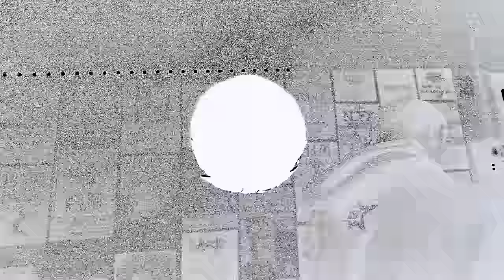Mike Sherm - Cooch | Shot by ShooterP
Mike Sherm - Cooch